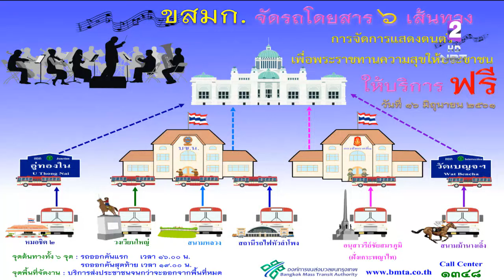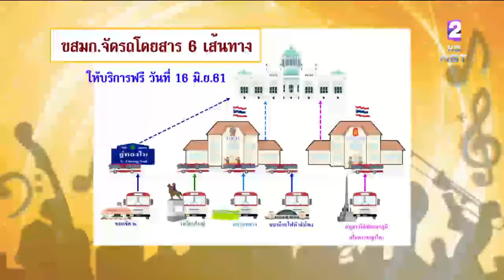อำนวยความสะดวกประชาชน ชมดนตรีพระราชทานพรุ่งนี้ (16มิ.ย.61) ขสมก.จัดรถฟรี6เส้นทาง